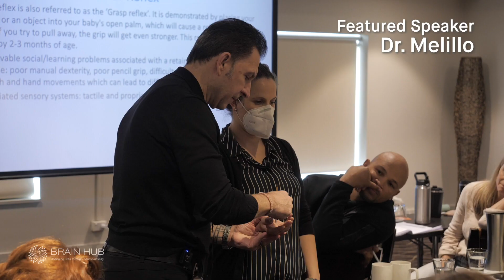Dr Rob Melillo Sydney 2022 (online recording)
This is professional recorded and edited version of the March 2022 event in Sydney. You can access to recordings (45 hours), notes and clinical downloads.

Main speaker was Dr Rob Melillo, with guest speakers Dr Kyle Daigle and Dr Sharik Peck